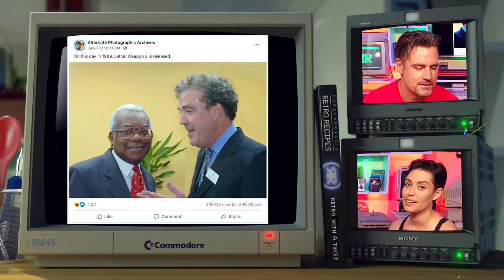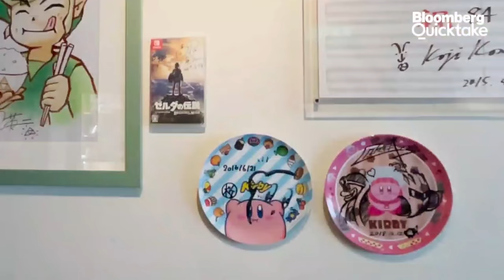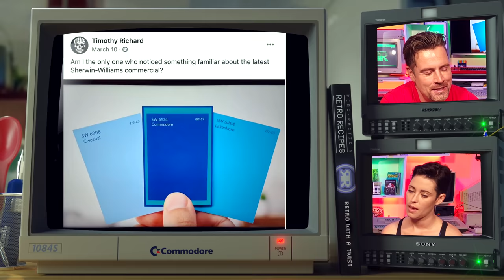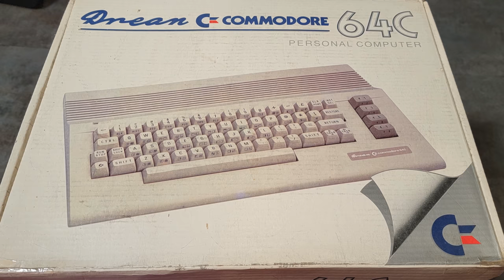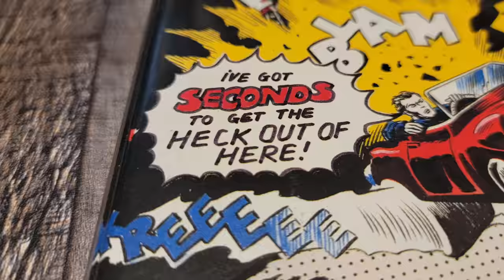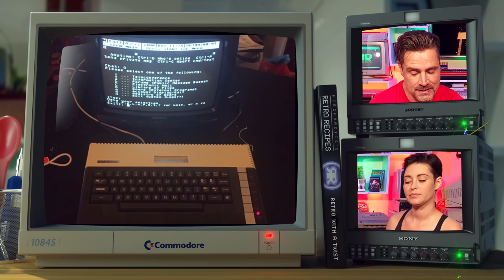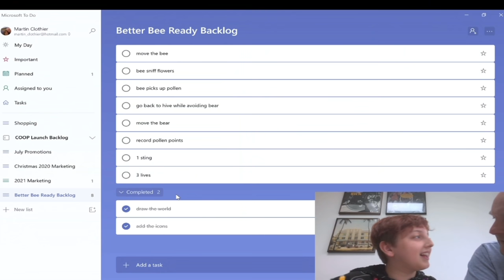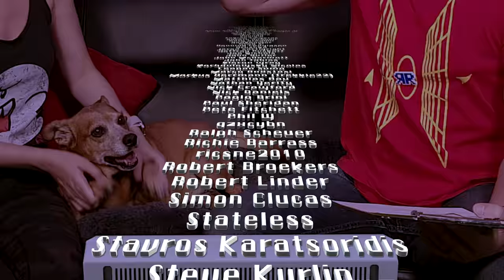Nintendo Secret Café! + Homebrews • News • Unboxings • Memes • Nostalgia on The Retro Show #5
Enjoy The RRetro Show today for retro memes, nostalgic photos & videos, the "latest" retro news, funboxing, and home brew games! - great PCBs from just $5!

MENU
0:00 Intro
1:04 Old News
5:43 I.C. What You Meme
9:43 Funboxing
15:50 Homebrews
19:19 Nostalgia Flakes
23:50 Peace out

🐶 Special thanks to Ladyfractic & Puppyfractic! Get a discount on Puppyfractic's featured dog collar fitness/GPS tracker

©️ All music & content © & ™ Bideas LLC dba Perifractic’s Retro Recipes 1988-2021. The ЯRetro Show® trade mark applied for.